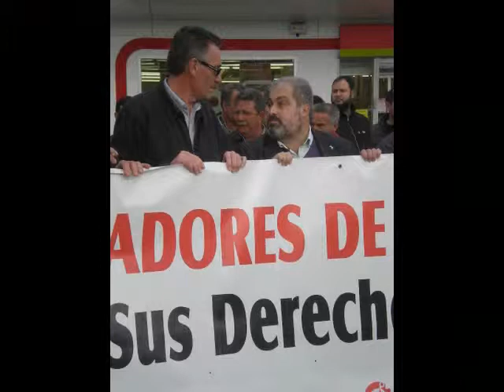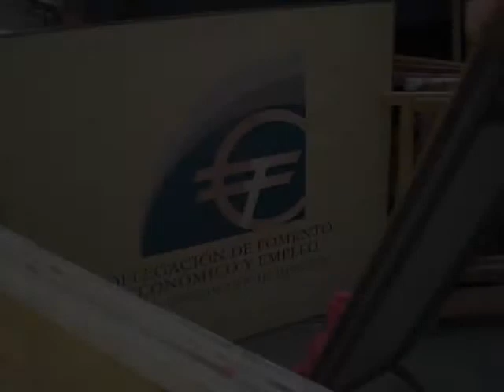PARADOS DE ALGECIRAS APOYAN A LOS COMPAÑEROS DE METALSA